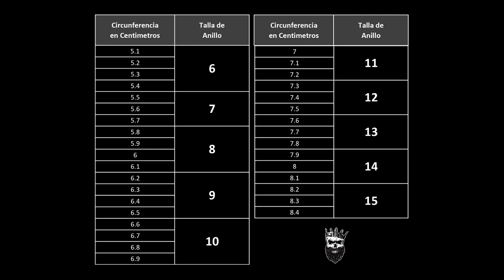Como saber talla de anillo